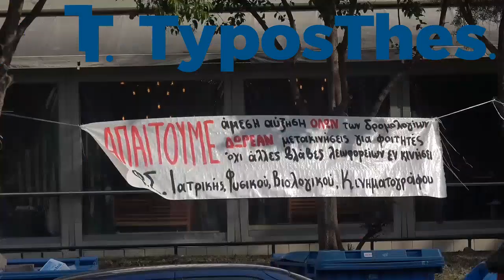Διαμαρτυρία για τον ΟΑΣΘ στη Θεσσαλονίκη